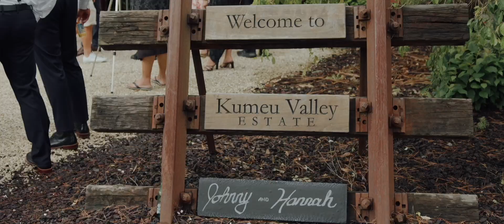Johnny & Hannah - Kumeu Valley Estate Wedding Highlights Film